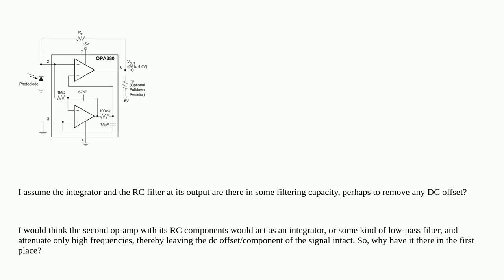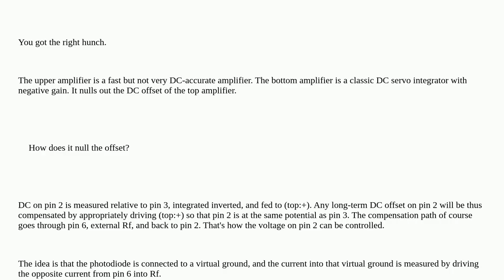Electronics: How does this Precision, High-Speed Transimpedance Amplifier work?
How does this Precision, High-Speed Transimpedance Amplifier work?

A special thanks goes out to the awesome community

  filter transimpedance transimpedance-amplifier operational-amplifier